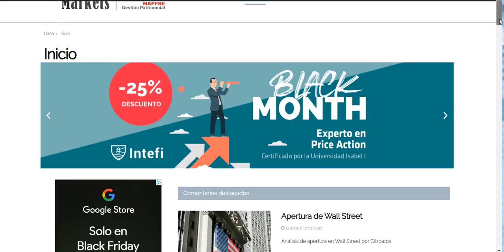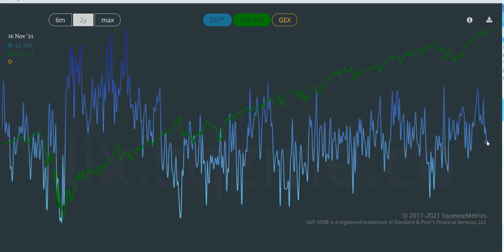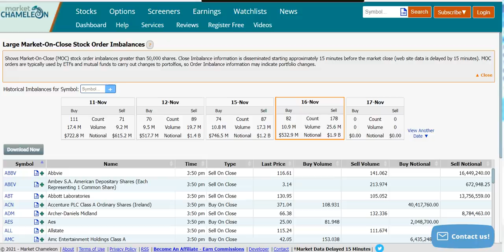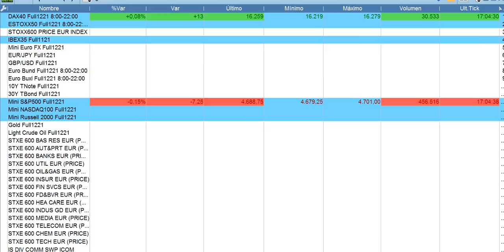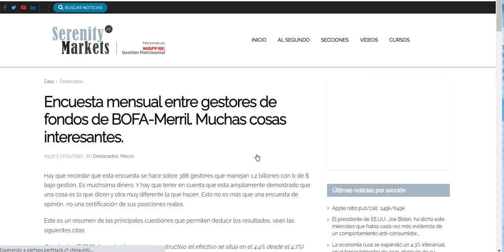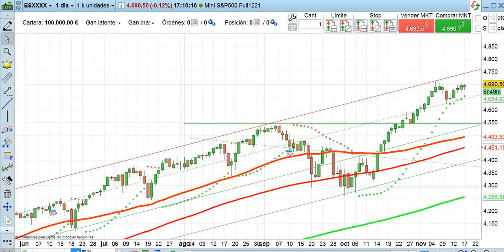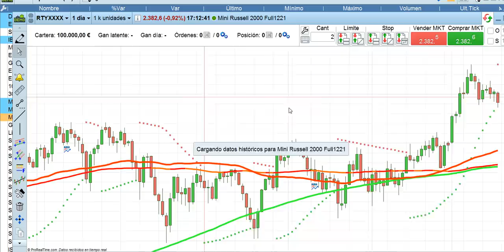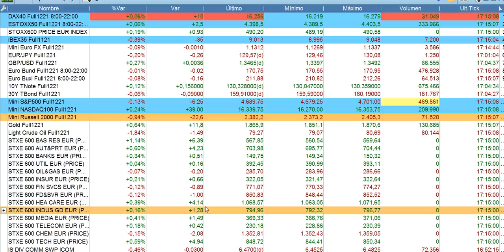Crónica cierre bolsas y economía 17 11 2021 serenitymarkets